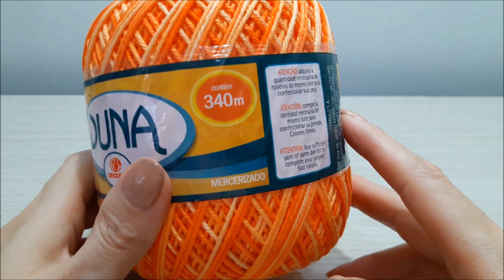Veja esse modelo de Sousplat Fácil e Econômico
♥ Lista de Materiais:
Fio Duna cor: 9059
Agulha nº 3.0 mm